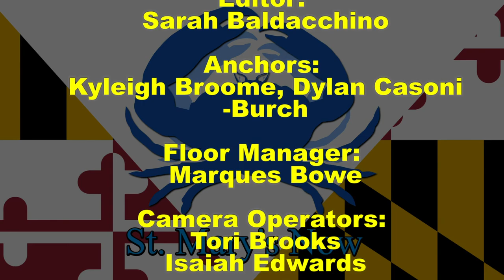St. Mary's Now (from 10-11-2019)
St. Mary's Now is a partnership between The Enterprise newspaper and the Dr. James A. Forrest Career and Technology Center's TV/Video Production program. This newsbrief is produced by Gold Team and covers stories from The Enterprise's Friday, October 11, 2019 edition. Stories include: Library funding and community center top issues at county forum; Schools urge greater awareness of Naviance; Officials from Navy encourage young people to get involved; and a look at local sports. Luke Ausenbaugh and Dylan Casoni-Burch are your anchors. Emily Bennett is your director. Sarah Baldacchino is your editor.